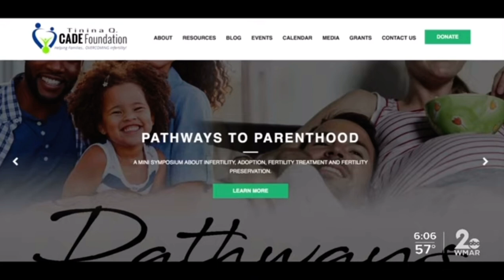IVF & COVID19: Dre Helton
Back in April 2019 I had the opportunity to share my IVF story publicly.
Covid19 was full of uncertainty at the time and hope felt lost for those doing IVF.